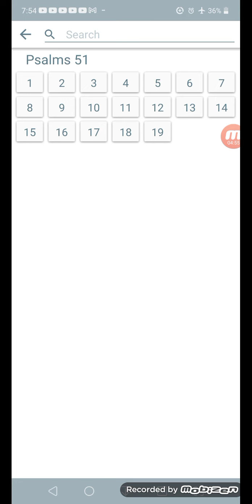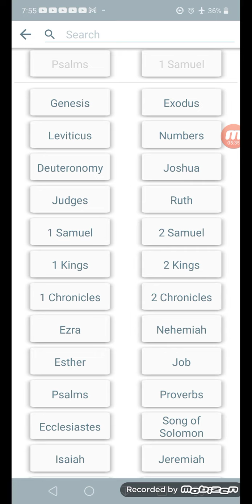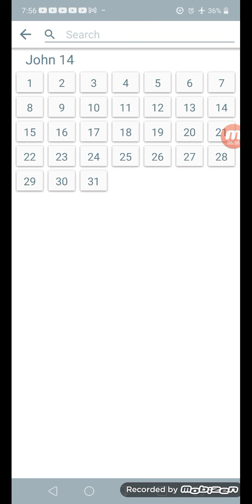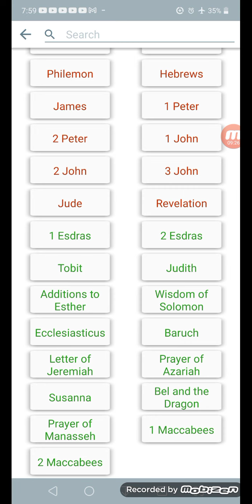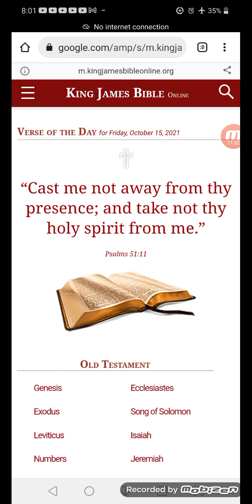"take not thy holy spirit from me"